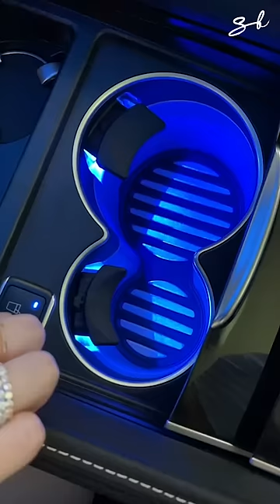Inside a bulletproof Maybach Pullman 😱😍